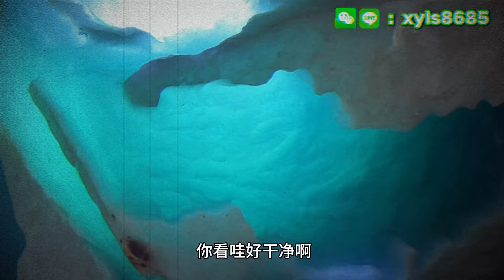300萬天空藍直接打對折？貨主急賣只為加倉！中國股市真的那麼火熱嗎？翡翠